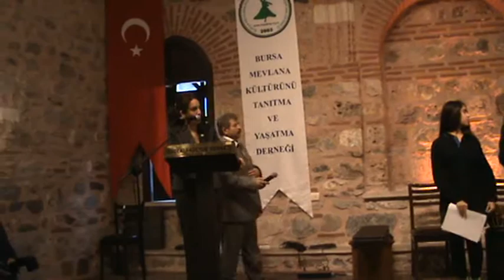Liselerarası Mevlana Şiir Yarışması Ödül Töreni 28 Aralık 2012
YASAL UYARI
İzinsiz olarak alıntı yapılması veya içerik üzerinde düzenleme yapılarak yeniden paylaşıma sokulması hallerinden 5846 sayılı Fİkİr ve Sanat Eserlerİ Kanunu gereğince yasal işlem yapılacaktır. Bu yıl "Mevlana'da af" konu başlığı altında düzenlenen, alt başlık olarak ise "Ne ararsan kendinde ara" temalarının kullanıldığı 'Liseler Arası Mevlana Şiir Yaraşması'na toplam 183 eser katıldı. 4 Ekim'de başlayıp, 3 Aralık tarihindeki Şeb-i Arus'da sonlandırılan yarışmada dereceye girenlere ödülleri, Ördekli Kültür Merkezi'nde düzenlenen törenle verildi. Törene, Osmangazi Belediye Başkanı Mustafa Dündar, İl Milli Eğitim Müdürü Atilla Gülsar, Mevlana Kültürünü Tanıtma ve Yaşatma Derneği Başkanı Cafer Altay, Mevlevi Üstadı Mustafa Özbağ, Osmangazi Belediye Başkan Yardımcıları ile çok sayıda öğrenci ve öğretmenleri ile vatandaşlar katıldı.